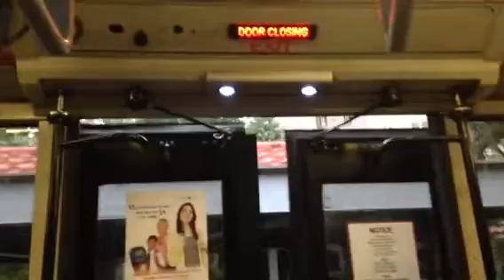Mercedes-Benz OC500LE (SMB8P) Door